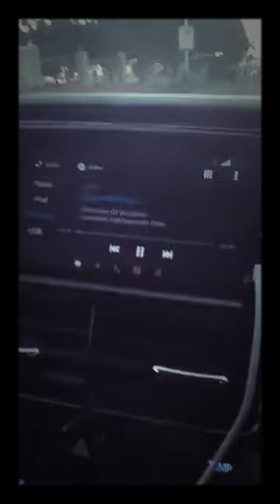Essence of Worship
Sivuka ngayo